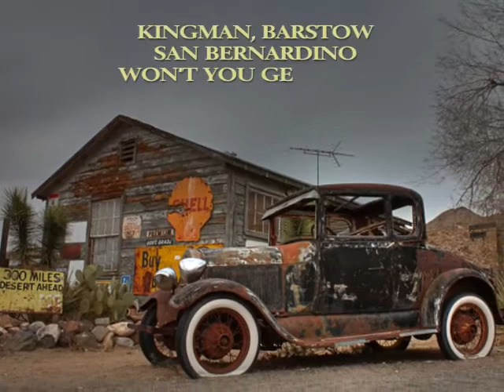Carol Welsman ~ ROUTE 66....w/Lyrics